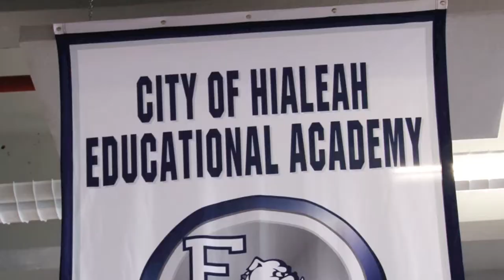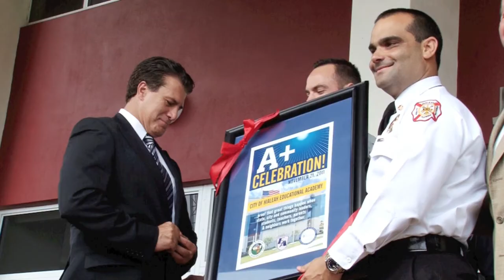COHEA receives A+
COHEA a+